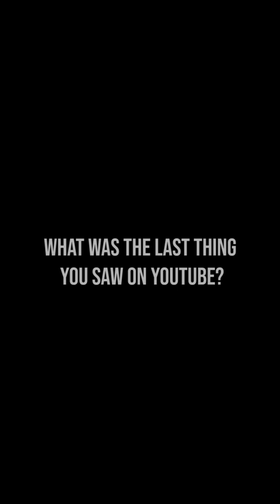Film favorit Astrid S! - Fast Q&A Challenge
Kami menantang  @Astrid S  untuk menjawab pertanyaan cepat, dan ini jawabannya! Fast Q And A